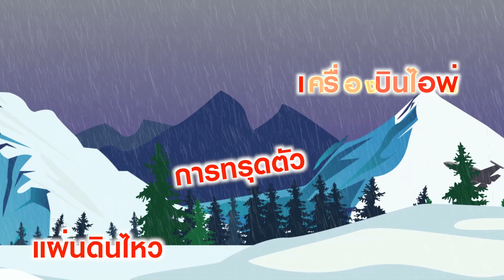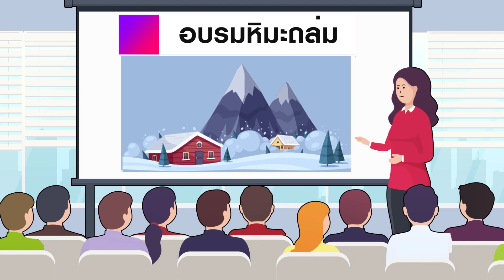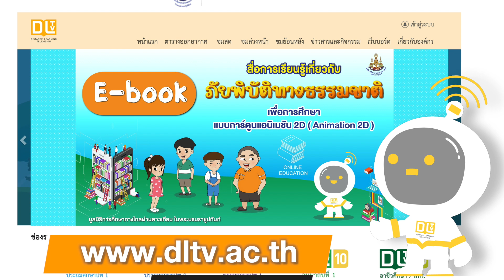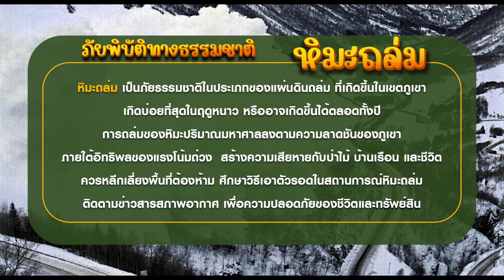หิมะถล่ม มฤตยูขาวโพลน | การ์ตูนภัยพิบัติทางธรรมชาติ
เรียนรู้เกี่ยวกับภัยพิบัติทางธรรมชาติ ในรูปแบบการ์ตูนแอนิเมชัน 2D  โดย รศ.ดร.เสรี ศุภราทิตย์ ผู้เชี่ยวชาญด้านภัยพิบัติ ผู้ทรงคุณวุฒิ ตรวจรับรองเนื้อหา ในตอน หิมะถล่ม มฤตยูขาวโพลน

ติดตาม การ์ตูนภัยพิบัติทางธรรมชาติ รายการเฉพาะออนไลน์ รับชมที่ และ Youtube ALTV

***รายการ การ์ตูนภัยพิบัติทางธรรมชาติ ตอน หิมะถล่ม มฤตยูขาวโพลน รับชมย้อนหลังได้ถึง 31 ธ.ค. 70 ***